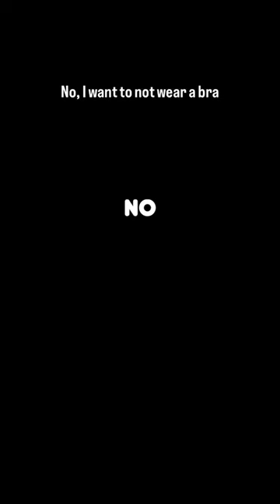When I used to wear a bra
My Braless T-shirt story in 60 seconds.

😱I wouldn’t have believed it if someone told me 4 years ago, that because of moving to India 🇮🇳and therefore moving in with my husband 👳🏾‍♂️ and a joint family, that I would start a Braless T-shirt company.

Quite honestly, though I’ve always hated wearing bras 🤢, I just never expected it to be such a big deal that I would have to literally make a solution myself. It became a really big deal and a constant headache to wear a bra after my first summer in Delhi. With the temperatures soaring to 45°C 🫠, my bra was tight and I was sweating endlessly!

I could tolerate wearing a bra in my 9-5 job, but I wanted to be able to come home and take it off my bra so I could fully relax 🛀🏻. But living in a multi-generational joint family  with my husband, his parents, his dadi, his siblings, cousins and chacha and chachi, there’s no way I could just let loose. 😮‍💨

After 2 years of developing my products, getting my patent filed, working and reworking my website and packaging and that’s me! I hope you’ll be part of my journey and enjoy bra freedom! 💕

Zish